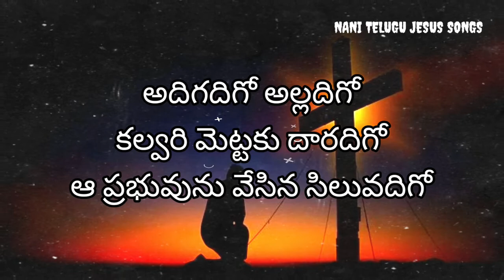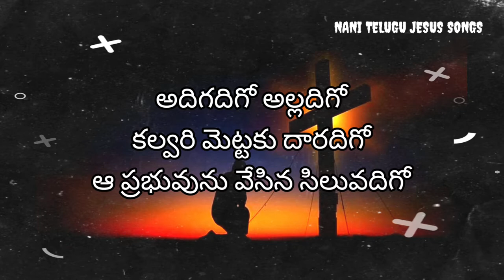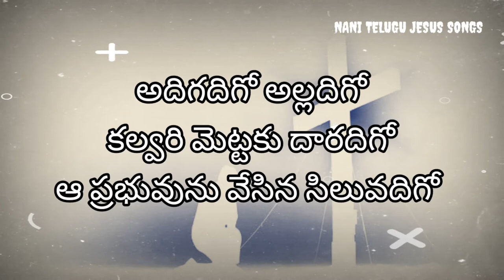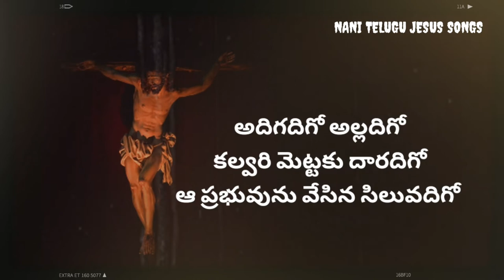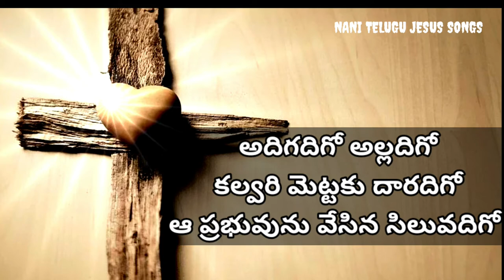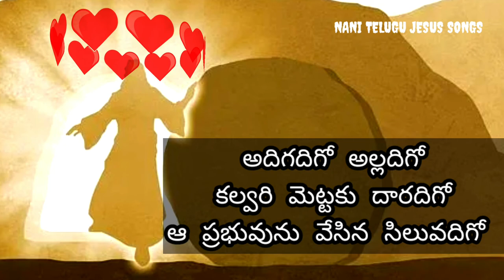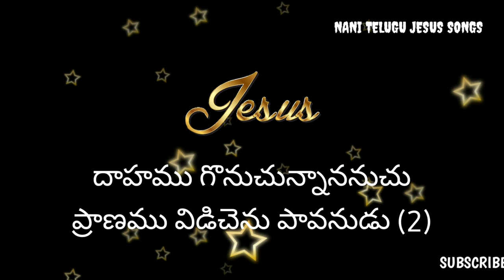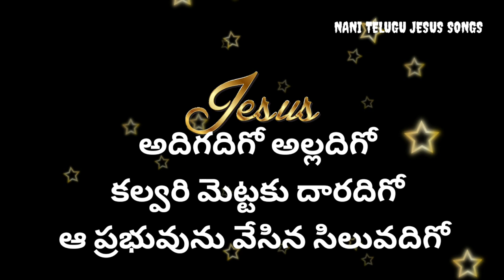అదిగదిగో అల్లదిగో కల్వరి మెట్టకు దారదిగో adigadhigo alladhigo andhra kristhava keerthanalu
అదిగదిగో అల్లదిగో
కల్వరి మెట్టకు దారదిగో
ఆ ప్రభువును వేసిన సిలువదిగో

గెత్సేమను ఒక తోటదిగో
ఆ తోటలో ప్రార్ధన స్థలమదిగో (2)
అచటనే యుండి ప్రార్ధించుడని (2)
పలికిన క్రీస్తు మాటదిగో (2)

శిష్యులలో ఇస్కరియోతు
యూదాయను ఒక ఘాతకుడు (2)
ప్రభువును యూదులకప్పగింప (2)
పెట్టిన దొంగ ముద్దదిగో (2)

లేఖనము నెరవేరుటకై
ఈ లోకపు పాపము పోవుటకై (2)
పావనుడేసుని రక్తమును గల (2)
ముప్పది రూకల మూటదిగో (2)

చలి కాచుకొను గుంపదిగో
ఆ పేతురు బొంకిన స్థలమదిగో (2)
మూడవసారి బొంకిన వెంటనే (2)
కొక్కొరొకోయను కూతదిగో (2)

యూదుల రాజువు నీవేనా
మోదముతో నీవన్నట్లే (2)
నీలో దోషము కనుగొనలేక (2)
చేతులు కడిగిన పిలాతుడాడుగో (2)

గొల్గొతా స్థల అద్దరిని
ఆ ఇద్దరు దొంగల మధ్యమున (2)
సాక్షాత్తు యెహోవా తనయుని (2)
సిలువను వేసిరి చూడదిగో (2)

గొల్లున ఏడ్చిన తల్లదిగో
ఆ తల్లికి చెప్పిన మాటదిగో (2)
యూదుల రాజా దిగి రమ్మనుచు (2)
హేళన చేసిన మూకదిగో (2)

దాహము గొనుచున్నాననుచు
ప్రాణము విడిచెను పావనుడు (2)
పరిశుద్ధుడు మన రక్షకుడేసు (2)
మన మది యేమో గమనించు (2)